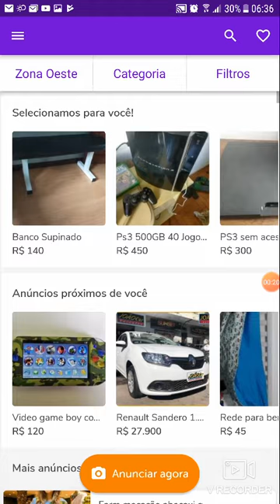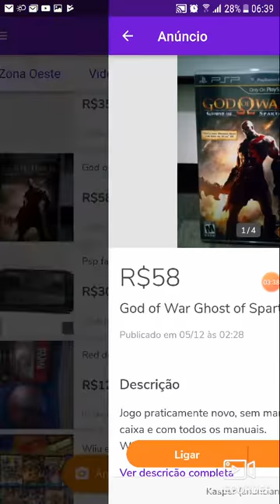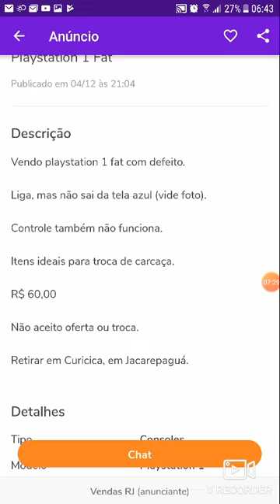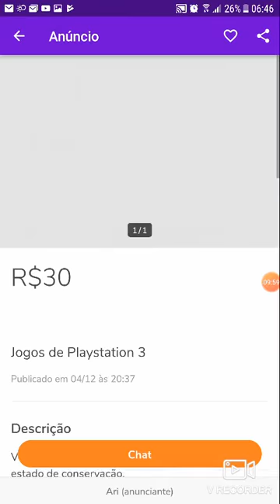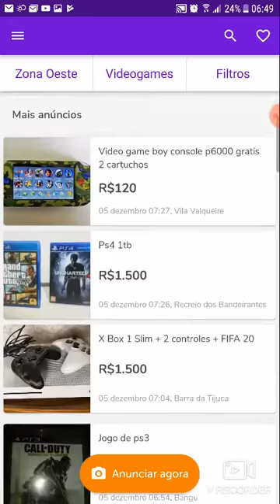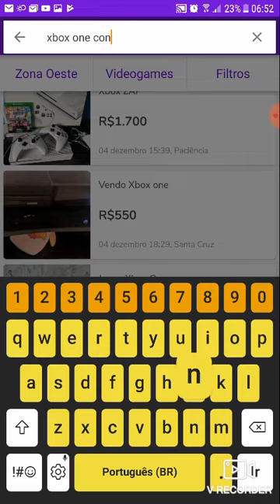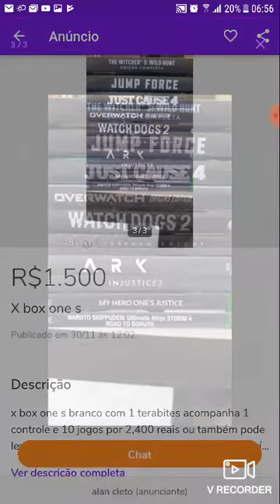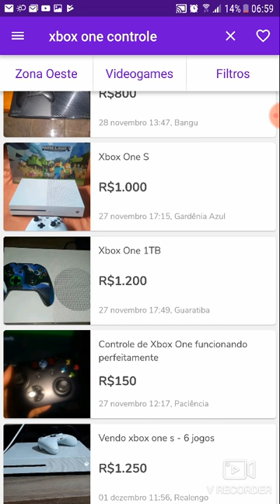CAÇADA GAMER NA OLX ( dicas )